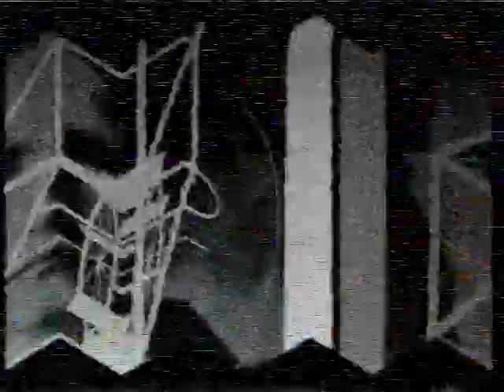Jeff Mills | 10 vor 11 - Ten to Eleven (VOX)